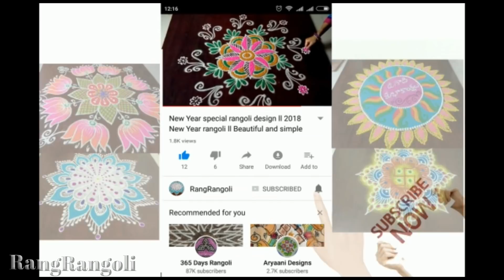Easy Daily Rangoli with 3*2 dots | Simple Small Muggulu | Latest Kolam Designs | RangRangoli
small kolam
small muggulu
small rangoli
3 dots rangoli
3 dots kolam
3 dots muggulu
friday kolam
friday rangoli
friday muggulu
latest muggulu designs
latest kolams